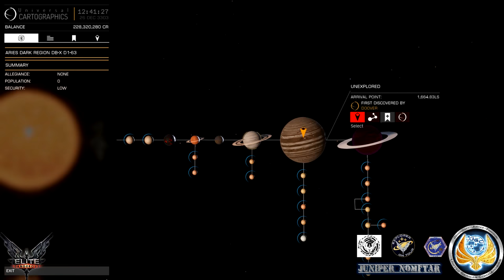[Auf der Suche nach der Wahrheit - Susannah Spyridon] Victoria's Song